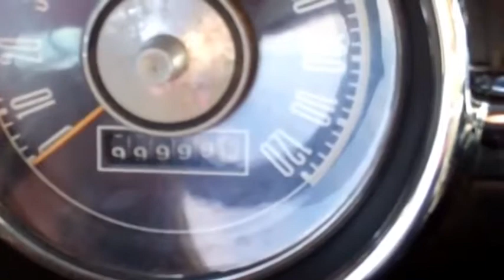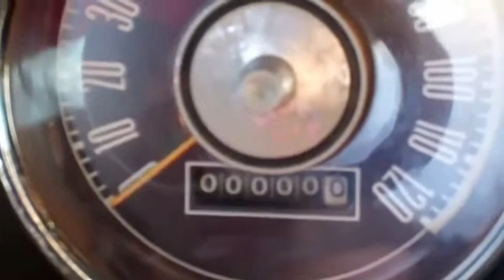800,000 Mile Mustang